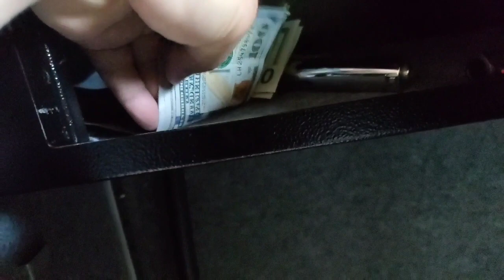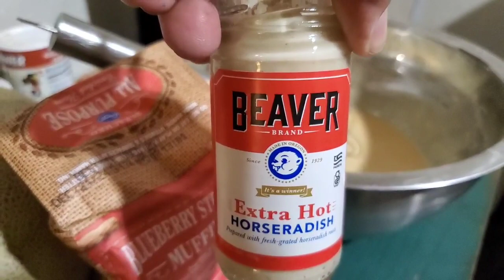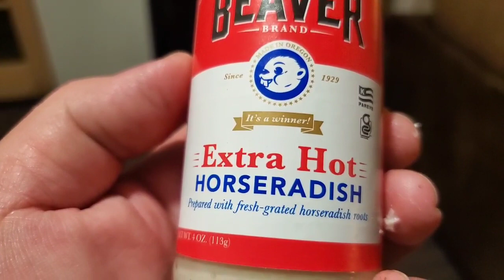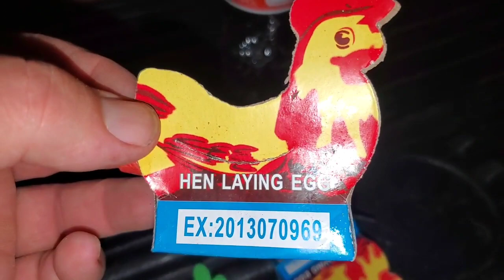What Is The Chef Upto? Wow Folks What Do You Think About This Fan Participation Idea?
what do you guys think about this cooking live stream idea, where I go to a store and the fans tell me what to buy, by superchatting the ingredient that I have to make a meal out of?